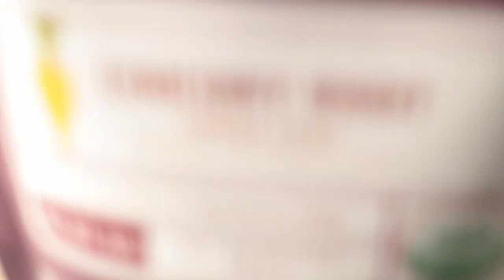Add Chicory Root to Your Coffee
Originally a means of stretching limited coffee supplies during wartime or economic crisis, chicory root has been a plan B of sorts in Franco-American history since the turn of the 19th century. First cultivated in ancient Egypt, chicory root went mainstream when it hit French ports, becoming one of France's biggest exports. The founding of New Orleans gave France a direct line of trade to the States. When Civil War broke out, Louisianan soldiers and civilians turned to chicory root to either cut their coffee with or completely replace it. Without the caffeine buzz, chicory really only gives you that nutty flavor. Back then, it was that, acorns, or beets for your daily cuppa.

Nowadays, chicory root is great for people looking to wean themselves off coffee. It tastes like coffee, it smells like coffee, but it ain't coffee. If you can forgive the lack of caffeine, you'll be happy to know chicory is full of prebiotic fiber and is great for digestion.

Featured
Chicory Root